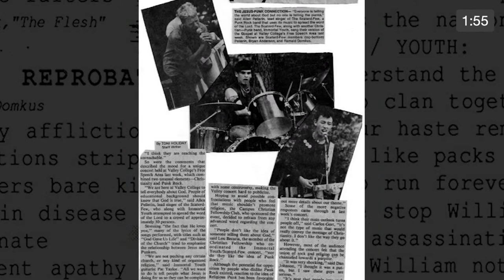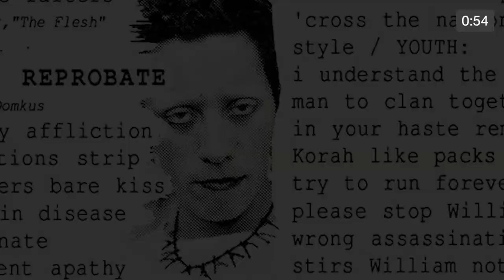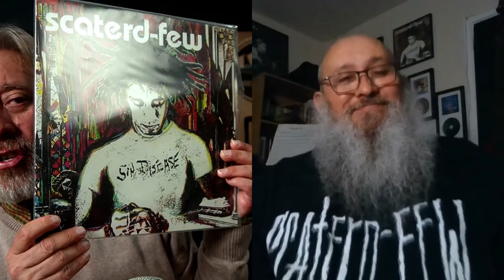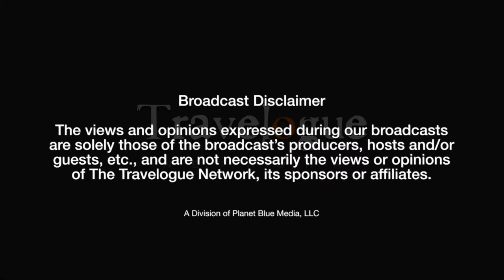Scaterd Few - 40th Anniversary Livestream!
Join founding members Allan R. Aguirre & Omar Domkus as they discuss the early days of 1983 Los Angeles / Hollywood Punk Rock and the formation of Christianity's seminal Punk Rock original: Scaterd Few.